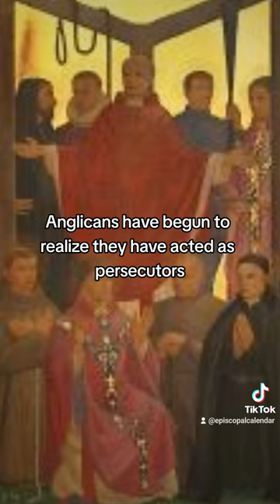Margaret Ward, Margaret Clitherow, and Anne Line were executed for their Catholic faith.